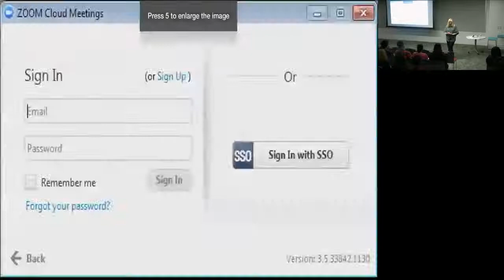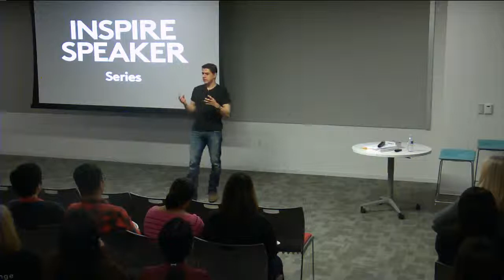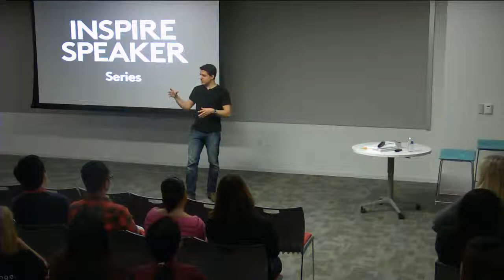inspire ted style